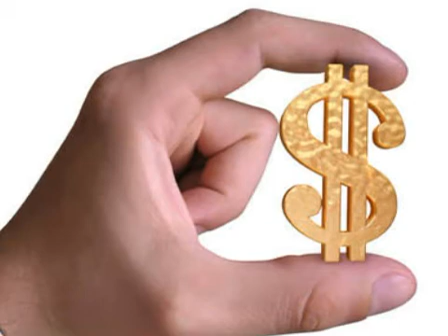pizza equipment.mp4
BEAT THE FRANCHISES here.They're taking business from you. 5 yrs ago about 40% were franchise pizza sales todays suggest 60% It's Fresh! & Its Vibrant! Drive "Pizza Lovers" to your business! FREE MEMBERSHIP...to Online Pizza Delivery OR Pick-Ups
Worlds Largets Pizzerias Network Gain new clients - FAST! See the "Smart Marketing" ideas Price Point Pizzas - Long Term Customers Go now!